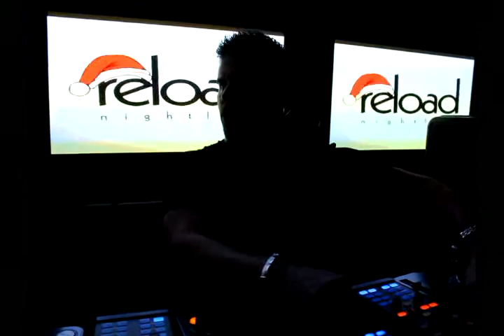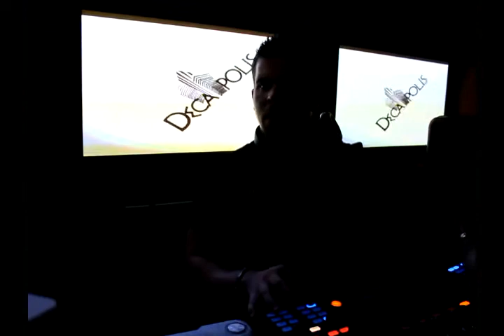Edgardo Fuentes - Miss Nine (30 Dic. 2010) - Pure Lounge & Terrace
Evento realizado por Reload